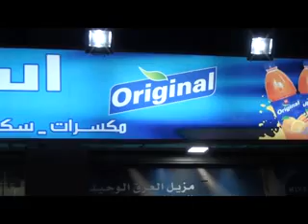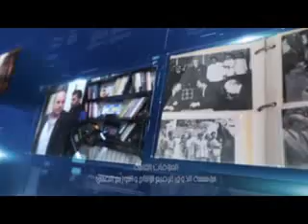اسواق وادي صقرة - كفاءات اردنية